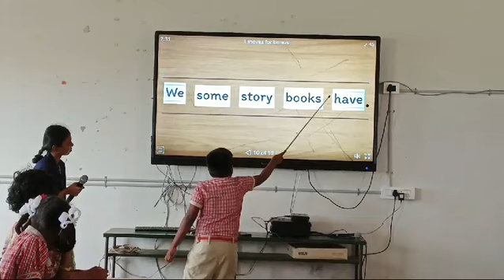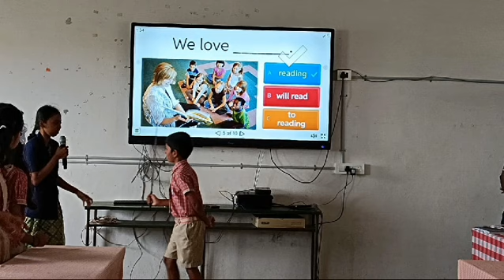VEVEAHAM MATRIC HR SEC SCHOOL - TALENT'S TALENT (ENGLISH QUIZ SHOW)